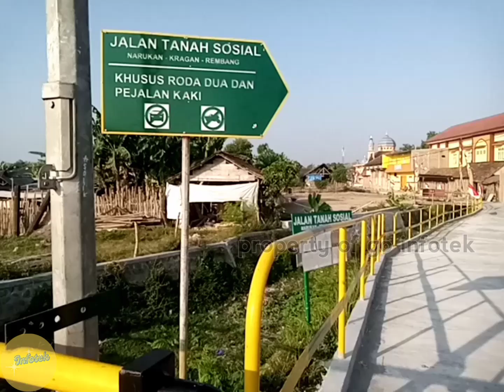🔴 Viral..‼️jalan-jalan melihat santri Gus baha' rasanya adem banget terbaru hari ini